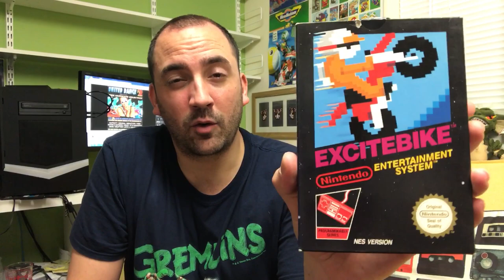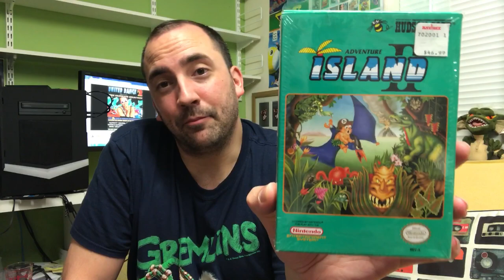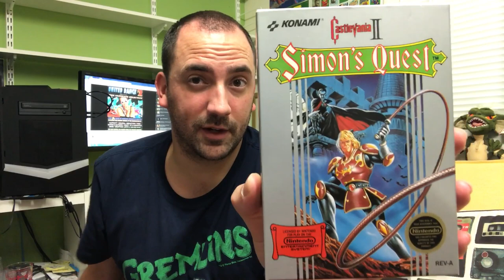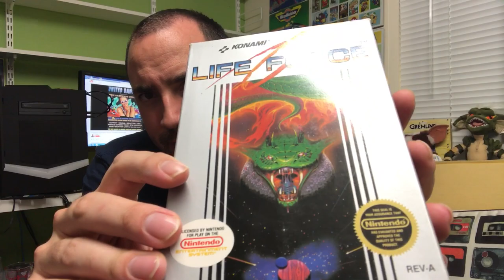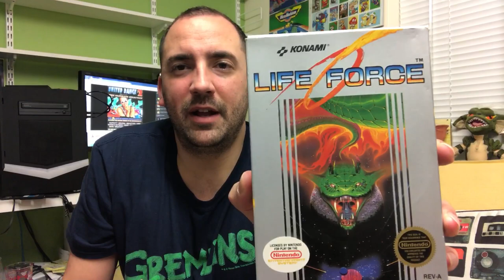Life Update / Retro Gaming Pickups / Importing Woes & Rare Nintendo Grabs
Channel update and pickups that's a bit all over the place. Got lots going on so will share some info on that too.